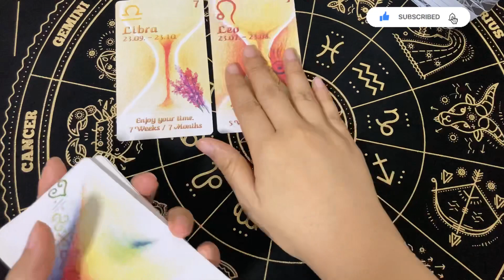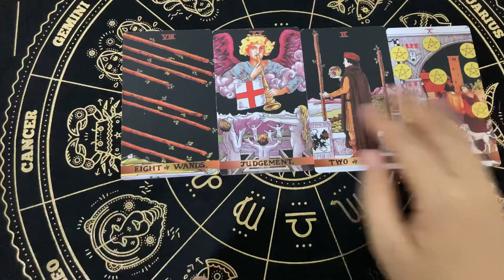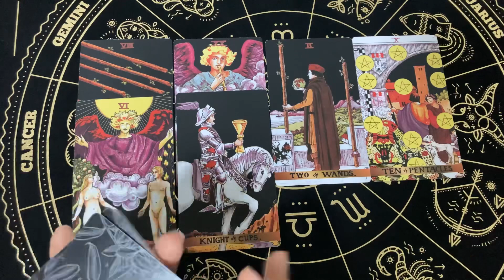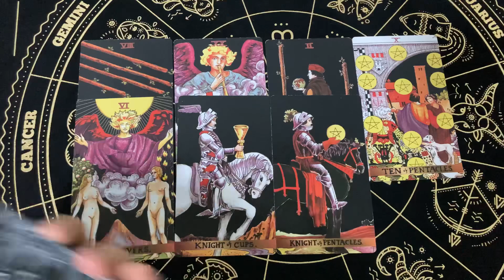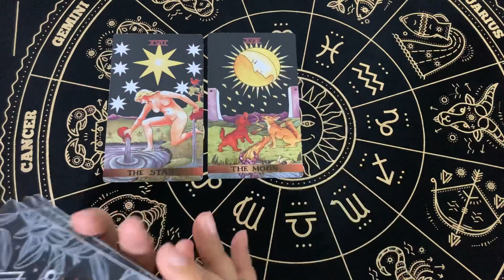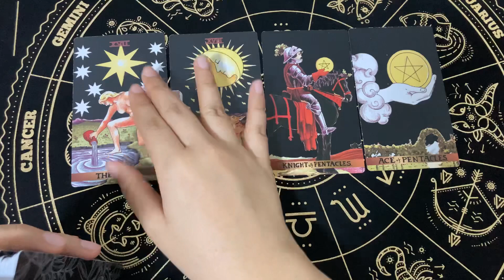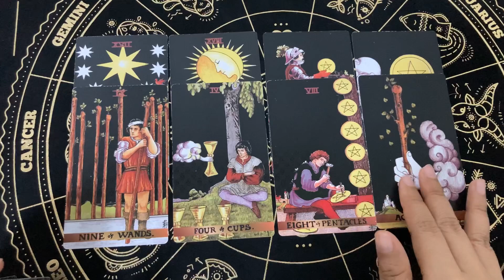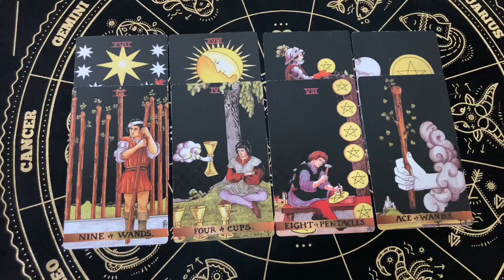Random | (Timeless) ใครกระวนกระวายใจเพราะคุณ